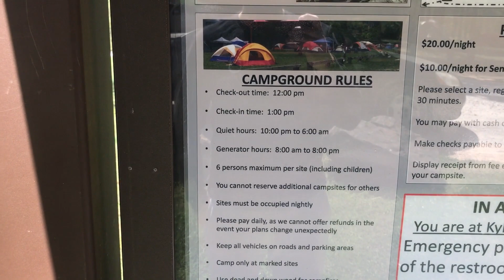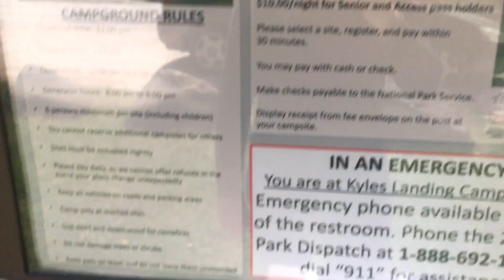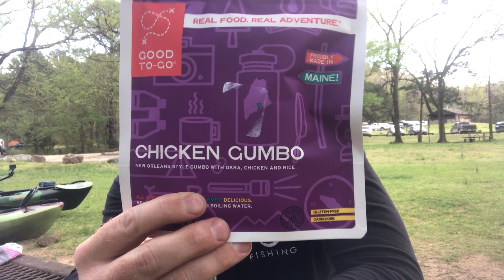Something Always Happens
Wife and I went on the Buffalo River.  Awesome adventure with scenic views, but a storm blew in and shorten the experience.